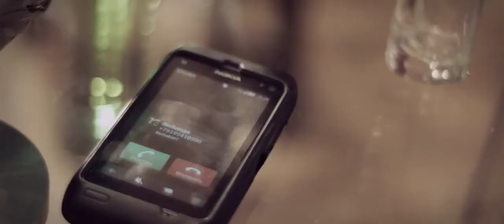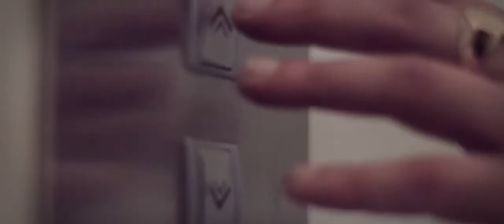Витя MaTaNGaКак она меня выносит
Музыка Каеф Взлетаем вместе с нами!